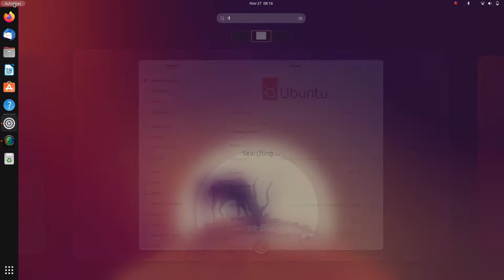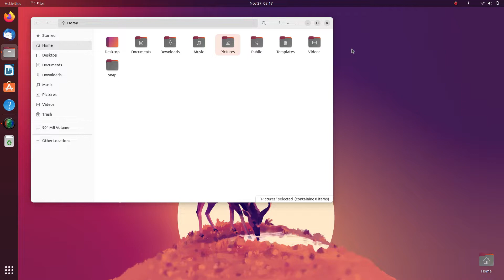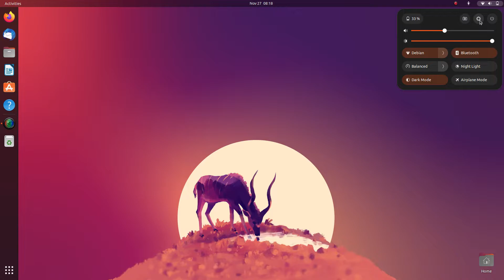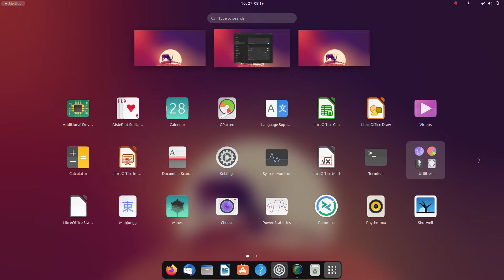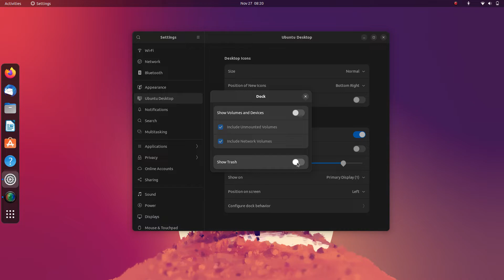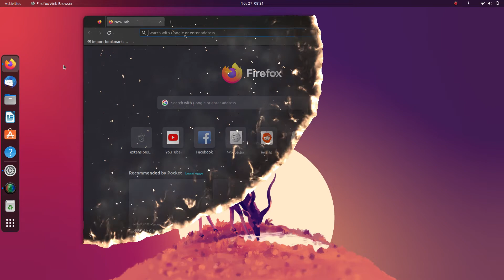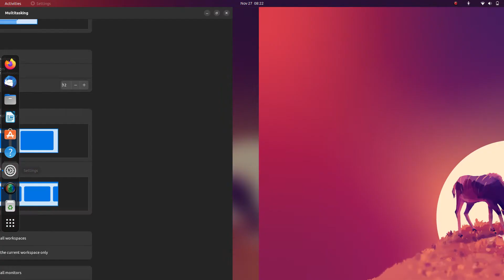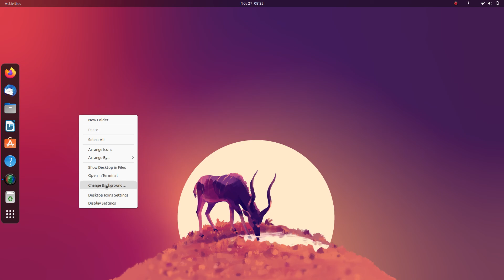Ubuntu 23.04 ‘Lunar Lobster’ | will receive GNOME 44 and kernel 6.2 in it's final release!!